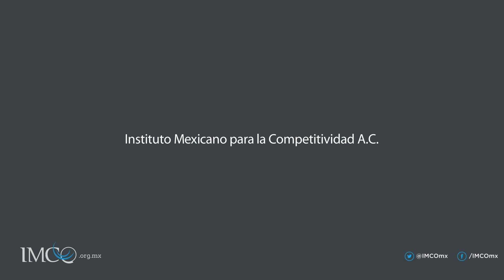Defensa técnica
¿En qué consiste una defensa técnica adecuada?